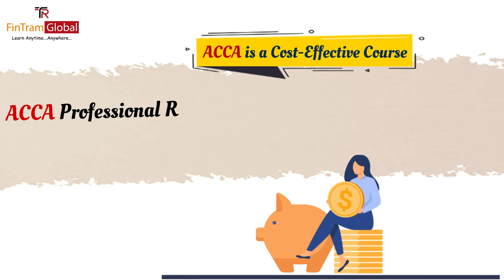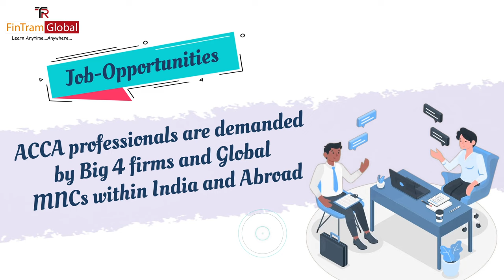5 Benefits of ACCA | ACCA after 12th Class | ACCA for Commerce Students | ACCA with graduation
5 Benefits of ACCA | ACCA after 12th Class | ACCA for Commerce Students | ACCA with graduation
In this video we show 5 biggest benefits of Doing ACCA after 12th class or ACCA with Graduation
With the help of animation and pictures Making it easy to understand and engaging. and also informative at the same time.
This is the shorter version video of the "5 reasons to do ACCA" that we have made earlier: